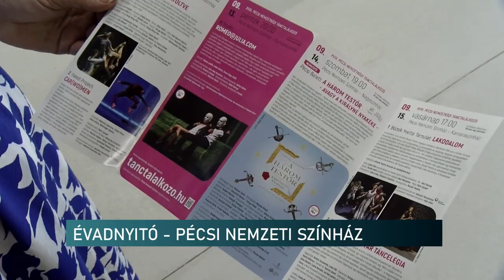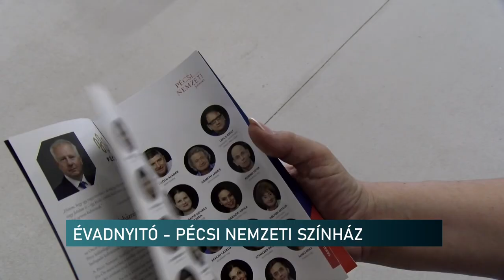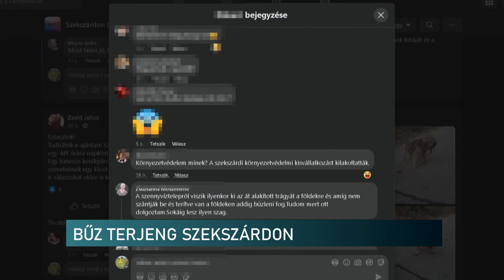Híradó - Pannon TV 20240828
Körbe táncolták a tavat a seniorok – Pécs
Évadnyitó - Pécsi Nemzeti Színház
Polgármesteri biztost neveznének ki havi több mint egymillióért - ezt a pécsi jobboldal nem támogatja
Munkavállalás nyugdíjazás után